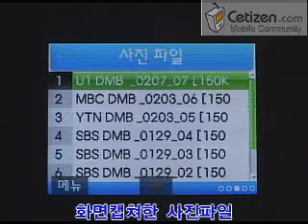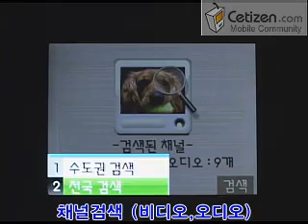SPH-B2300 지상파DMB 메뉴설정